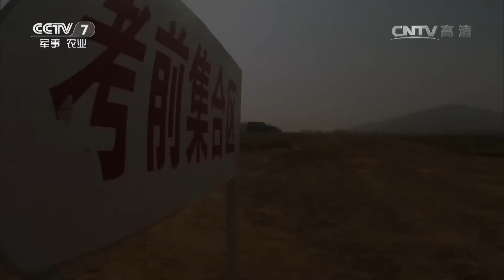冲出“魔鬼周”（下）【军事纪实 20161125】超清版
本期节目主要内容： 讲述武警四川总队组织反恐机动部队在阿坝地区展开山地反恐魔鬼周训练的故事。在一周的时间里，组织者设置多项昼夜极限训练课目，对集训营官兵进行战术、意志、团队合作精神、个人作战技能等方面的磨练与考核，展现了官兵以过硬技能和坚强意志降服“魔鬼”课目，经受住极端考验的品质。